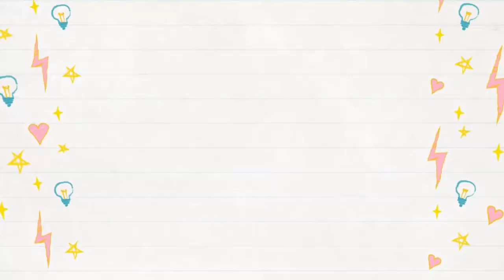COMO FAZER SLIME COM COLA BRANCA SEM ERRO | NOVO ROSA KIDS.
COMO FAZER SLIME COM COLA BRANCA SEM ERRO .